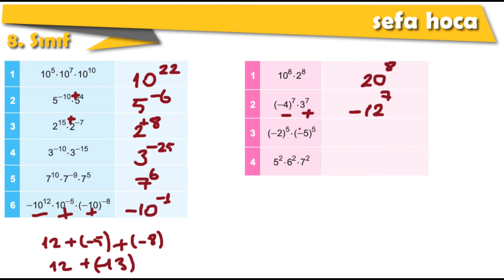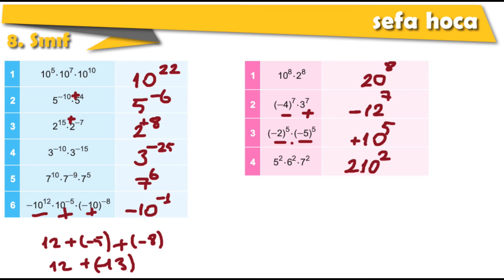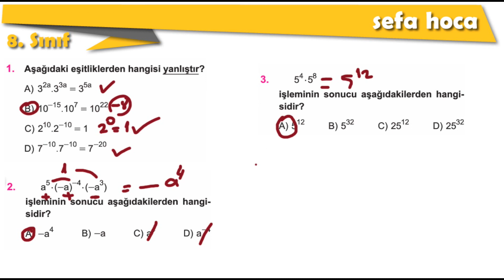ÜSLÜ SAYILARDA ÇARPMA İŞLEMİ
ÜSLÜ SAYILAR - 3 | ÇARPMA İŞLEMİ
Sefa Hoca Kanalımızın bu videosunda üslü sayılarda çarpma işlemi nasıl yapılır bunu anlatmaya çalıştık.
ÖDÜLLÜ SORU:  2 üssü 5 ile 32 üssü 7 nin çarpımı kaçtır?
Kanalımızda 8. Sınıf matematik ile ilgili bütün konulara ait videolara ulaşabilirsiniz. LGS sürecinde videolarımızı düzenli izlemeniz fayda sağlayacaktır.